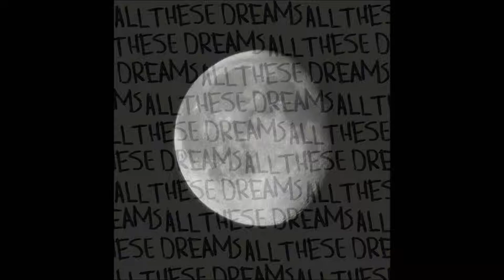Canoe- Stay Young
Stay Young is the second track on the new full-length album, "All These Dreams" by Canoe! SHARE THESE VIDEOS AND GET THEM LOTSA VIEWS!